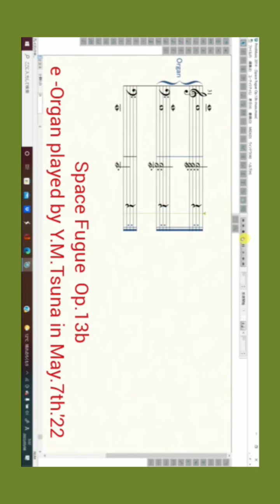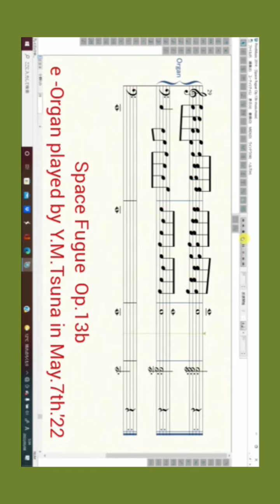Y.M.Tsuna : Space Fugue Op.13b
e-Organ played  by Y.M.Tsuna in May.7th,'22